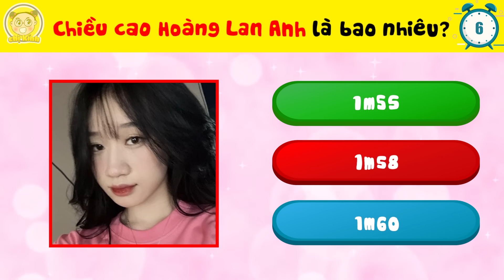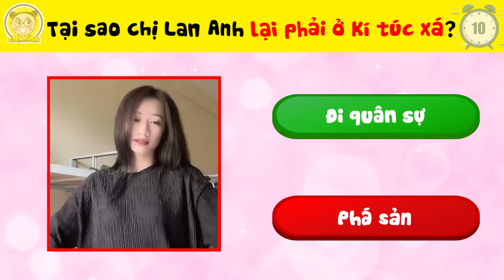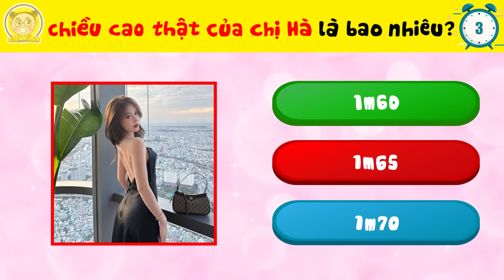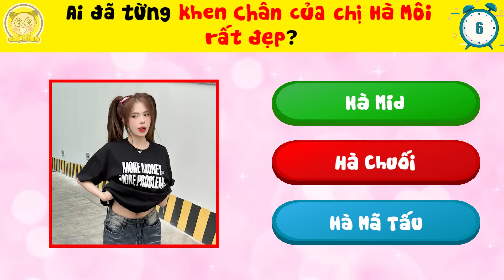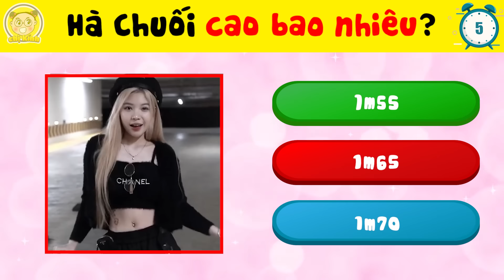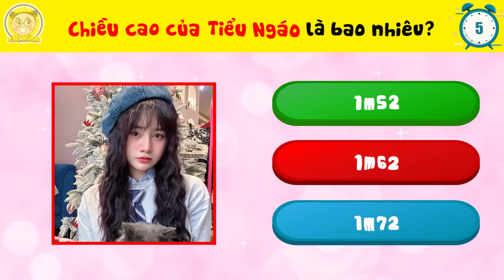Tiếp Tục Series Vạch Trần Chiều Cao Thật Của Các Hot Tiktoker Khiến Nhiều Fan Ngỡ Ngàng